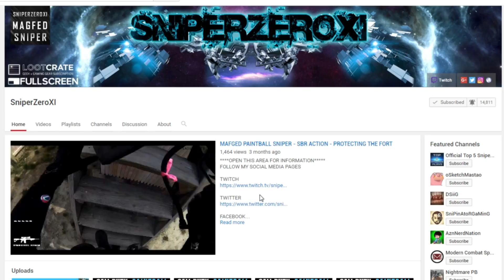SPEED AIRSOFT CQC - EPIC 14 KILL STREAK - AR GAMEPLAY - POWERED BY @GFUELEnergy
OPEN THIS AREA FOR INFORMATION

HIGH VELOCITY PAINTBALL
CORAM, NEW YORK

High Velocity Paintball Sniper